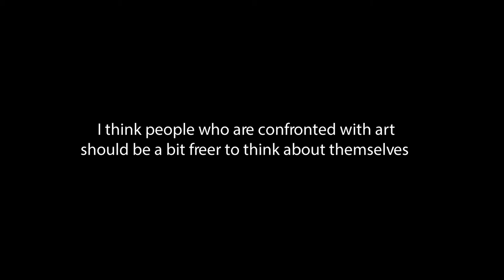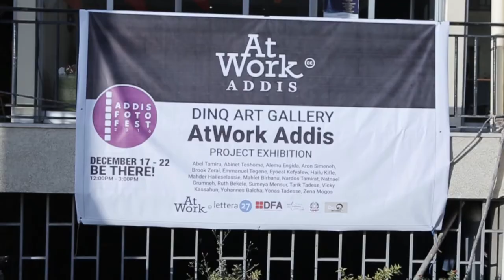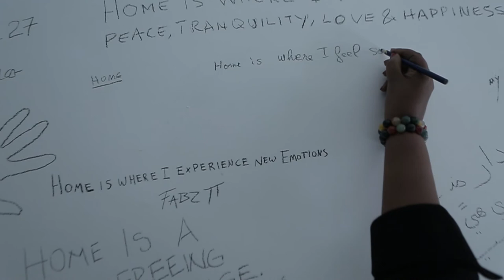AtWork Addis Ababa Chapter 06 full video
On April 27 2016, at the invitation of Art Basel for Non-Profit Visual Arts Organizations, Fondazione lettera27 launched its first crowdfunding campaign on Kickstarter to implement the sixth chapter of AtWork.
After seven months, thanks to the generosity and support of all donors AtWork Addis Ababa brought together a pool of young creative minds at the Italian Embassy and the Italian Cultural Institute of Addis Ababa. Focusing on the theme “What is home?,” the intensive 5-day workshop (December 9-13) was brought to life by 21 architecture, photography and visual arts students under the guidance of lettera27’s advisor Simon Njami. The produced notebooks were exhibited at DinQ gallery from December 17-21, 2016 during the Addis Foto Fest.